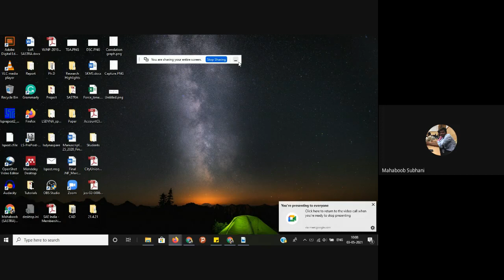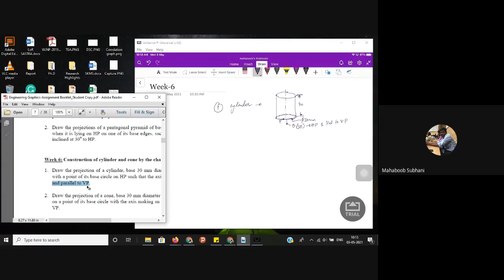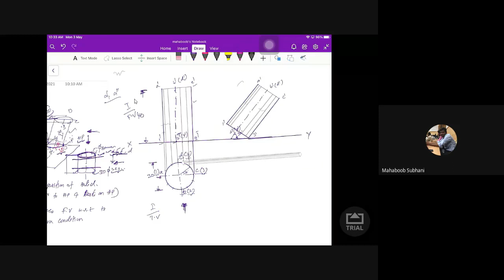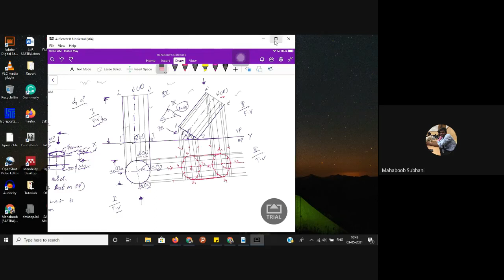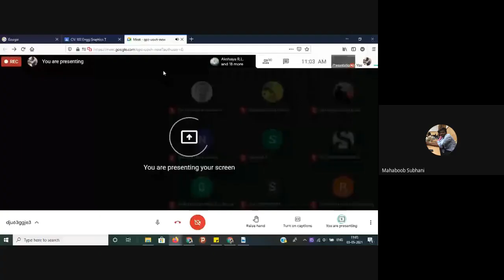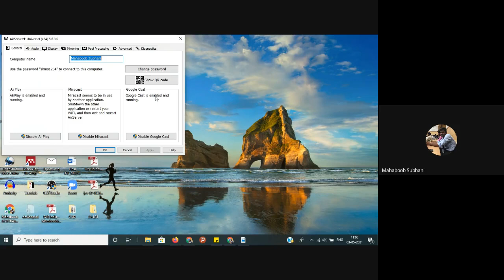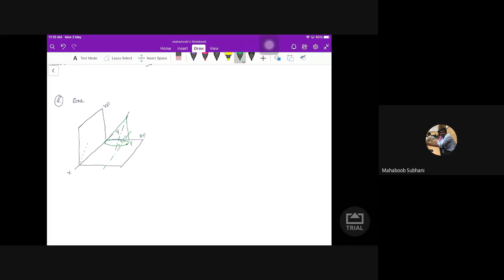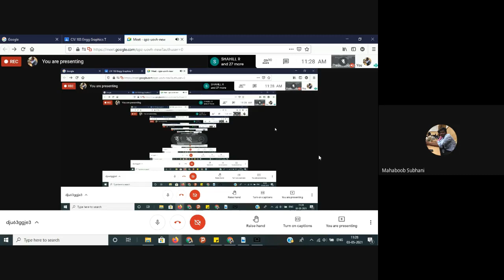Construction of Cylinder and cone || EG || Week-6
Hello all,

In this video, the construction of cylinder and cone by change of position method is discussed.